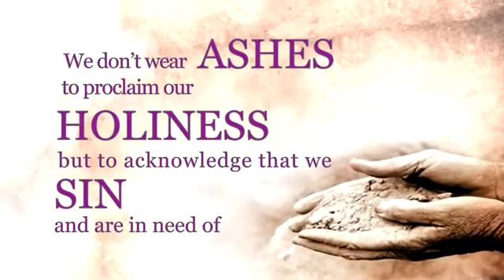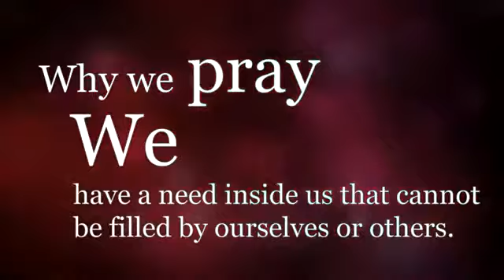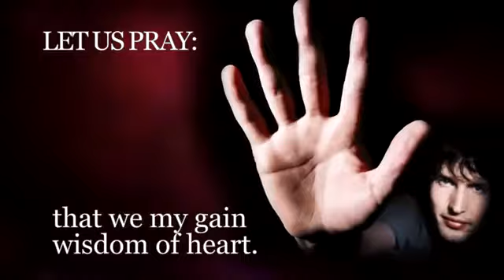Kaj je to pepelnična sreda?